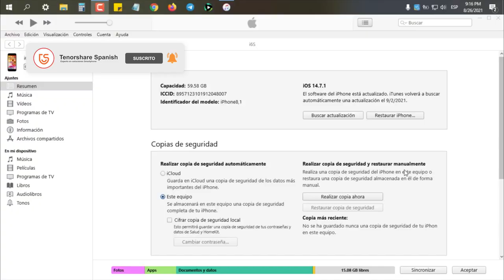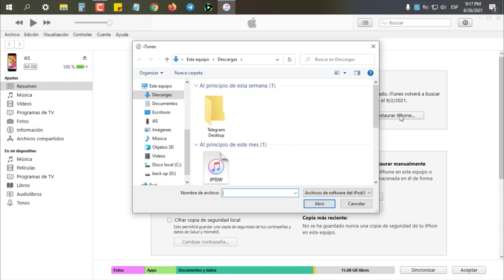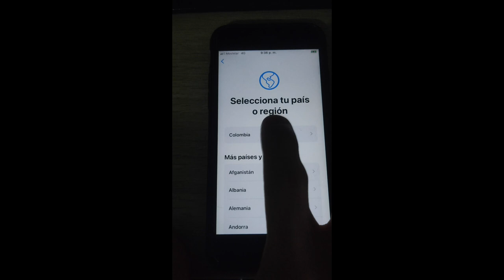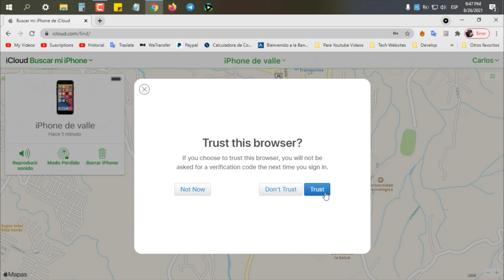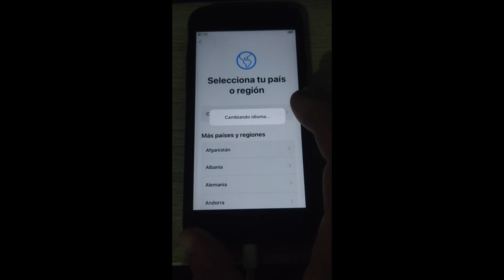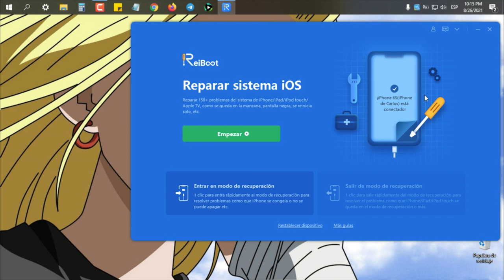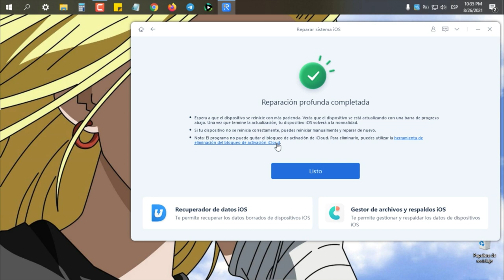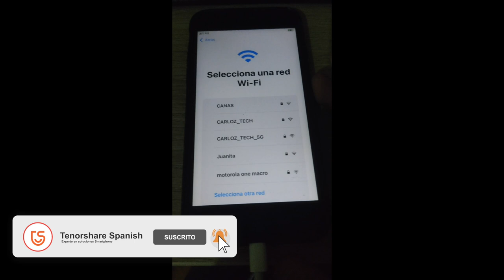[4 FORMAS] cómo restaurar iPhone de fábrica 2021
Hoy vamos a ver las distintas opciones de cómo restablecer iPhone de fábrica con ReiBoot

🟢Restablece cualquier iPhone/iPad/iPod sin mucho esfuerzo
Restablece el dispositivo a la configuración predeterminada o de fábrica para resolver el problema en que la red y la notificación no funcionan, la congelación, los atascados y muchos más.

0:00 Introducción
0:51 Forma 1: rectablecer iPhone de fábrica con iTunes
3:38 Forma 2: restaurar iPhone de fábrica con iCloud
7:09 Forma 3: reiniciar iPhone de fábrica
8:10 Forma 4: poner iPhone de fábrica